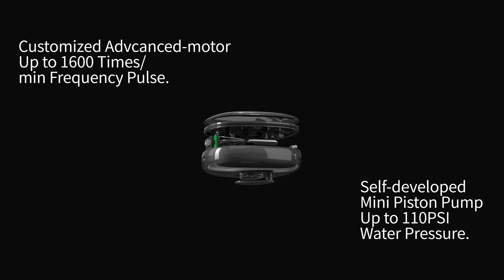Flosmore FL02 Mini Water Flosser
Water flossing is the best way to keep your oral cavity clean and healthy. With today’s busy lives, having a quick and easy way to freshen up on the go and ensure good oral hygiene is essential.

The problem is, that traditional water flossers are always heavy and bulky, and previous attempts at portable water flossers were not compact or powerful enough. Now, there’s Flosmore® FL02, the world’s first water flosser without a reservoir, designed to be stylish, thin, portable, easy to use, and convenient for every user.
By simply connecting Flosmore® FL02 to any water bottle or cup, you instantly have a powerful, effective way to clean your teeth wherever you are.